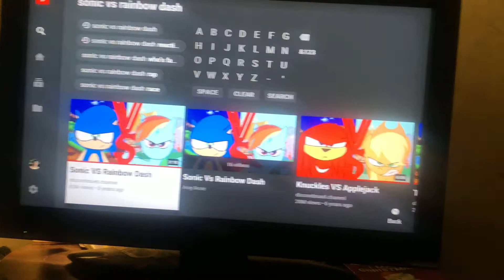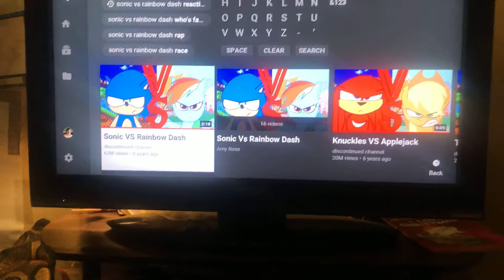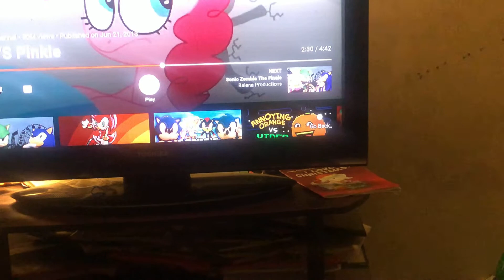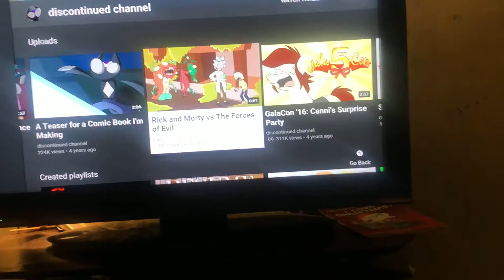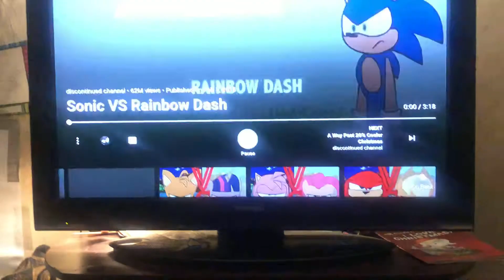Amy vs Pinkie pie